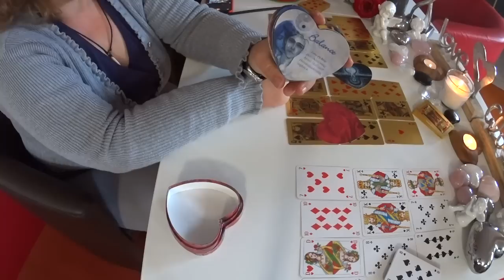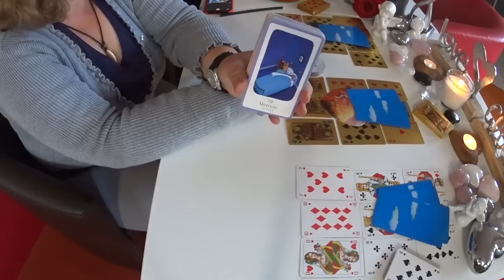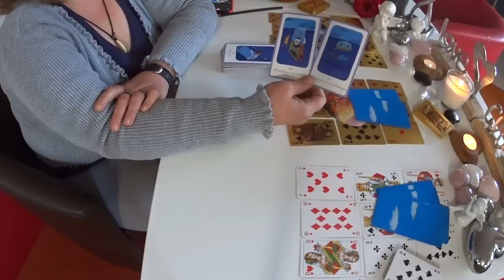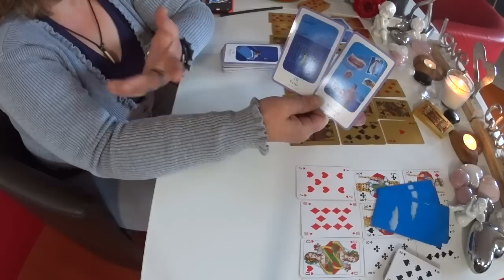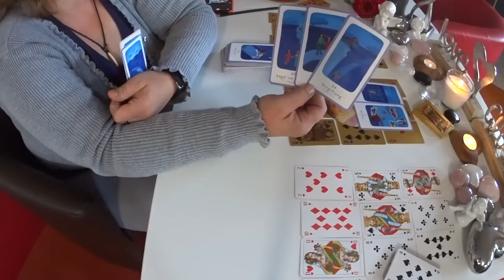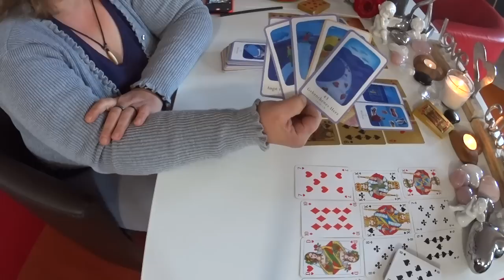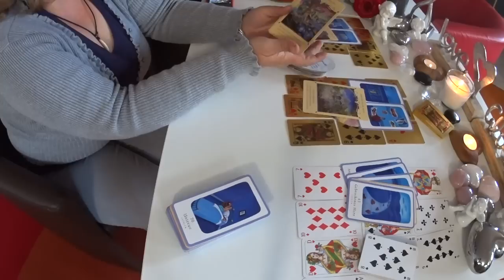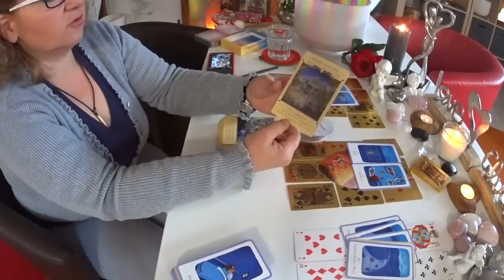Seelenpartner / Dreieckslegung / Skat / 24.09.2019